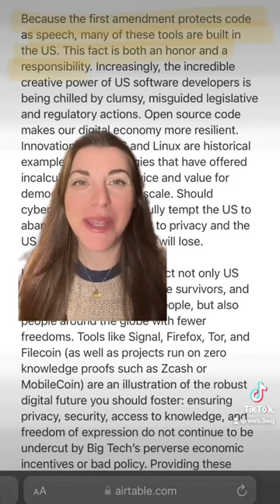Digital Asset Anti-Money Laundering Act of 2022